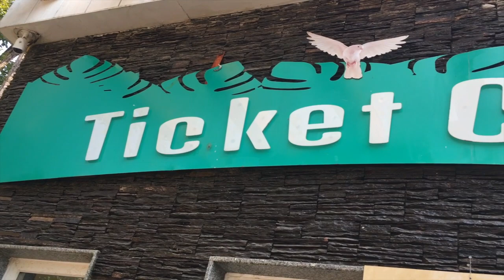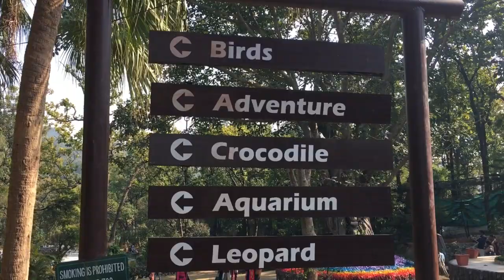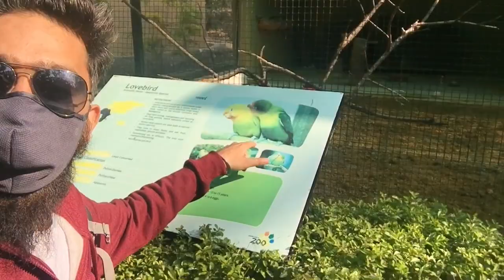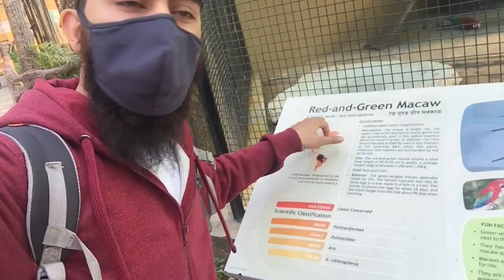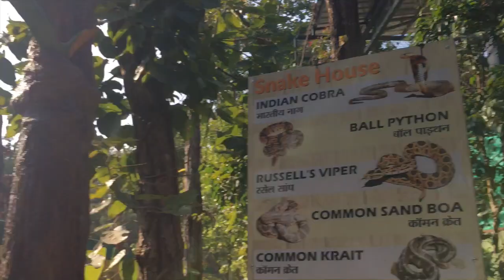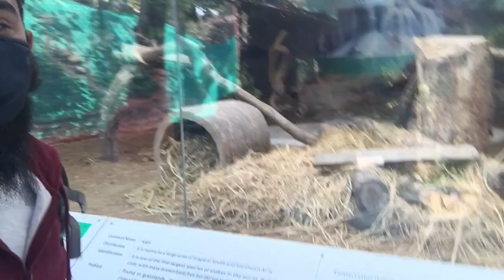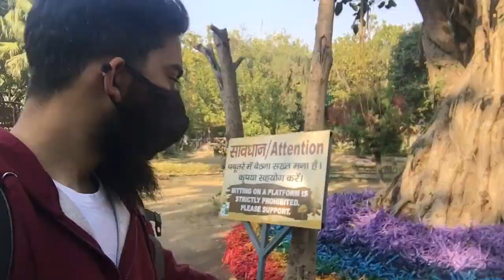DEHRADUN ZOO | NEWLY CONSTRUCTED | DETAILED TOUR | BY TUSHAR KALRA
Formerly known as Malsi Deer Park, the Dehradun Zoo is one of the famous tourist places of Dehradun. It is built on the objectives of ex-situ conservation of wild animals, biodiversity conservation, to develop as an education centre and a Rescue centre for wild animals.

Idyllically situated in the serene surroundings of the city, the Dehradun Zoo is one of the best places to visit on the way to Mussoorie. This zoo is developed as a mini-zoological park and offers a resplendent view of the ethereal natural beauty enveloping the area.